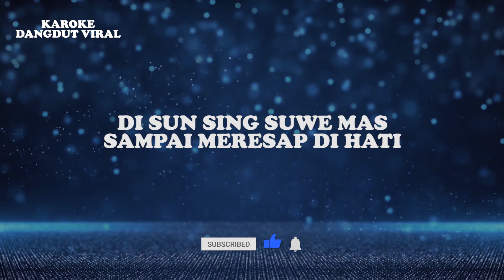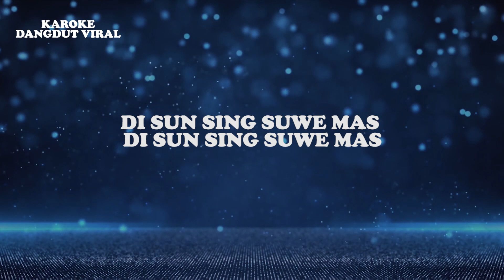Erni Ardita - Sun Sing Suwe Disco (Official video lirik)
Judul : Sun Sing Suwe (Disco Version)
Artis : Erni Ardita
Produksi : Karaoke Dangdut Viral

Lirik:
Di sun sing suwe
Kalo ketemu kekasih
Di sun sing suwe mas
Nambani kangene ati
Ben padha-padha ayeme
Sampai meresap di hati
Ora usah isin-isin
Atau malu-malu kucing
Kalau roti mas
Dikasih madu
Aduh enake mas
Yo, yo rasane
Jikalau hati mas
Sakitlah rindu
Disun pacar mas iku jamune
Kalau rumah mas
Eh, mati lampu
Tentu saja mas
Gelap gulita
Jikalau lama mas
Ora ketemu
Tentu saja mas
Rindu membara
S tiga iku tambane
S tiga iku jamune
Di sun seng suwe
Kalo ketemu kekasih
Nambani kangene ati
Ora usah isin-isin
Atau malu-malu kucing
Kalau roti mas
Dikasih madu
Aduh enake mas
Yo, yo rasane
Jikalau hati mas
Sakitlah rindu
Kalau rumah mas
Eh, mati lampu
Tentu saja mas
Gelap gulita
Jikalau lama mas
Ora ketemu
Tentu saja mas
Rindu membara
Kalo ketemu kekasih
Nambani kangene ati
Ora usah isin-isin
Atau malu-malu kucing
Ojo isin-isin toh mas